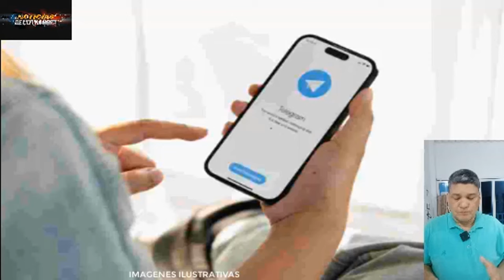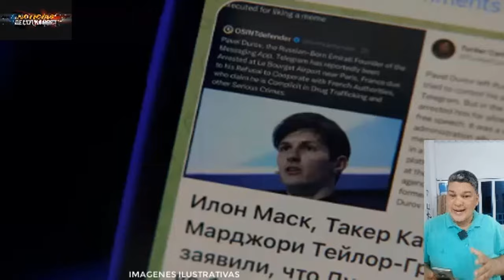🔴ÙLTIMA HORA DONALD TRUMP AVISA TERCERA GUE.RR.4 MUNDIAL ATAQUE HANGAR UCRANIA RUSIA AVANZA POKROVSK